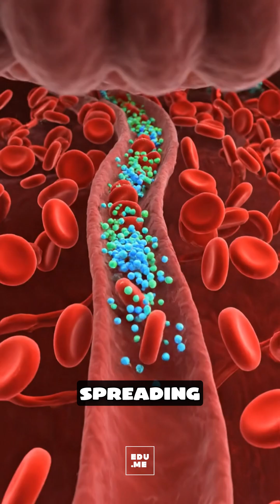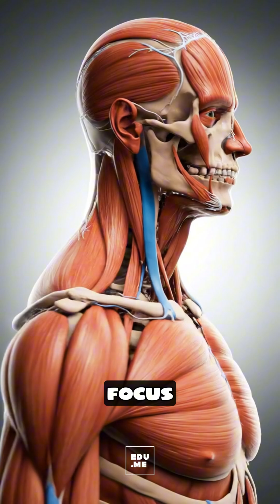One Glass of Wine: What Happens Inside Your Body | EDUME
Wine can feel calm and smooth on the outside, but inside the body a lot begins changing quickly. This video shows the internal journey after wine enters, in a clean visual way, without fear talk or lecturing, so you can understand what starts first and what shows up later. Watch closely and decide what surprised you most. Why do people associate wine with “benefits” in the first place? Why can the feeling seem gentle at first but different later on? What do you think happens if wine becomes a regular habit?